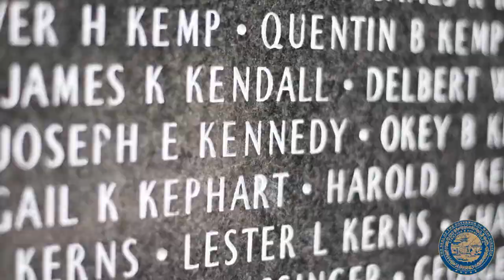Week In Review: May 31, 2019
This week in West Virginia, Governor Justice announced an 11-year low in the state's unemployment rate, the Department of Veterans Assistance held an Unclaimed Veterans ceremony, and the annual Vandalia Gathering happened at the Capitol Complex. To view this week’s full newsletter on the Governor’s